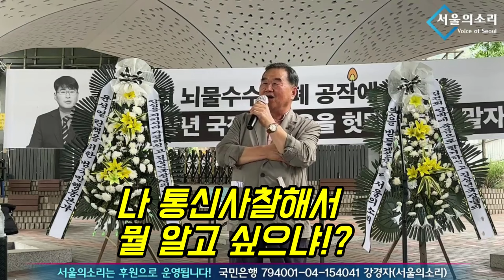정대택 회장 만큼은 김건희한테 "야 이 X아!" 해도 할 말 없는 이유